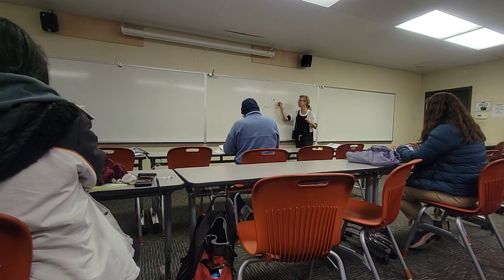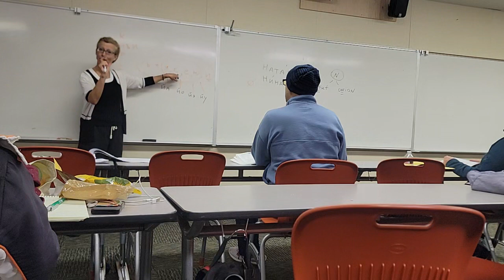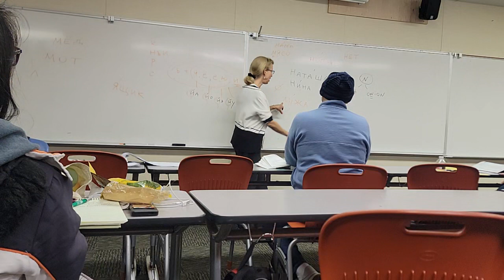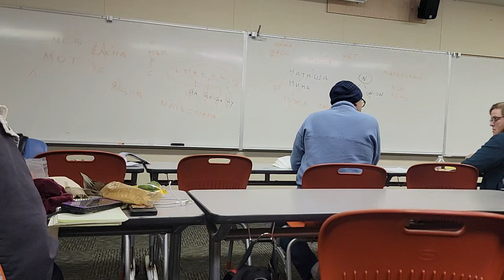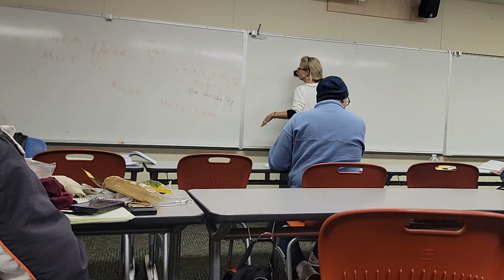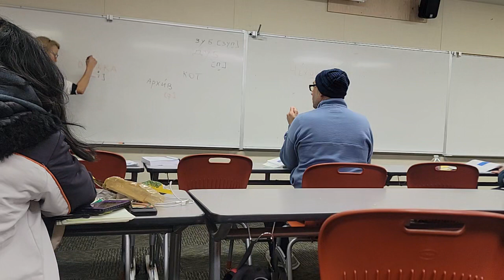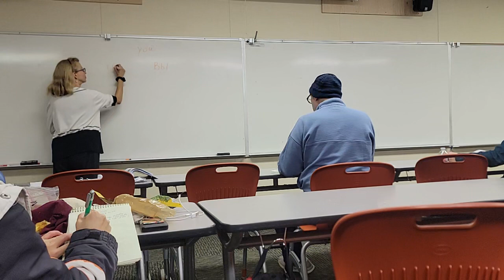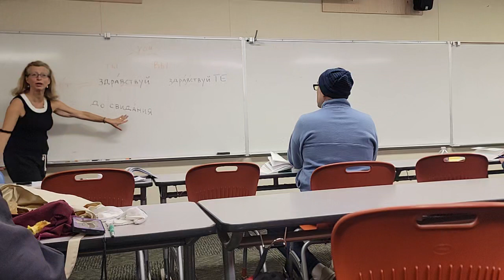Wednesday 14 June. After break.